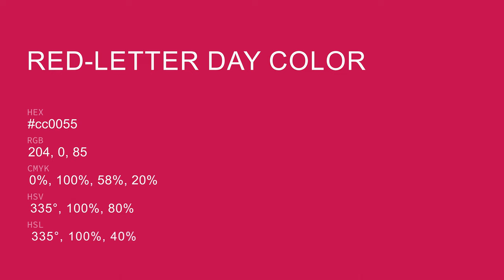Red-Letter Day color cc0055 hex color - Red color - Cool color cc0055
What color is Red-Letter Day ? cc0055 hex color - Red color - Cool color cc0055

Hex cc0055 Color Code is also known as Red-Letter Day color.